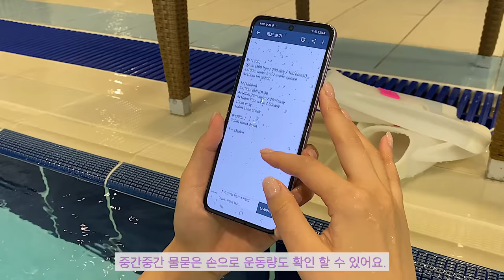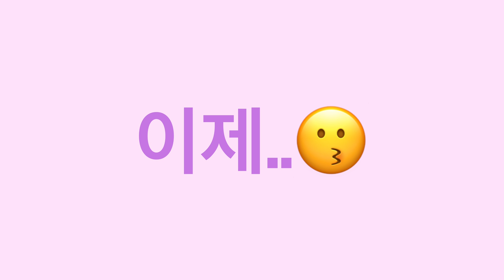갤럭시Z플립3 수영장에서 사용해봤어요. 유후 💜 (리뷰아님)